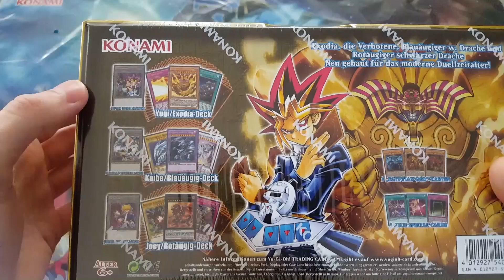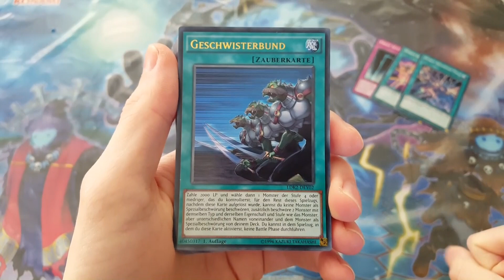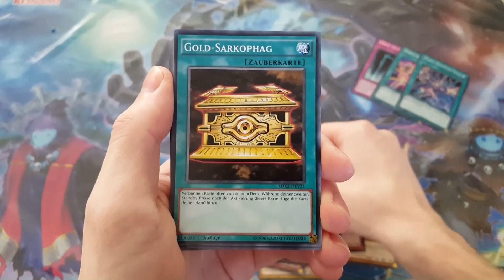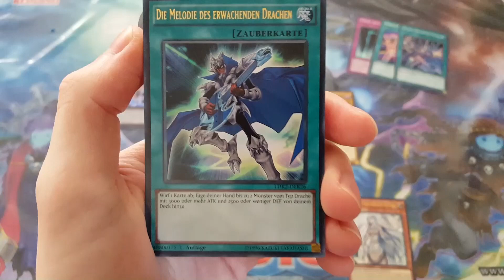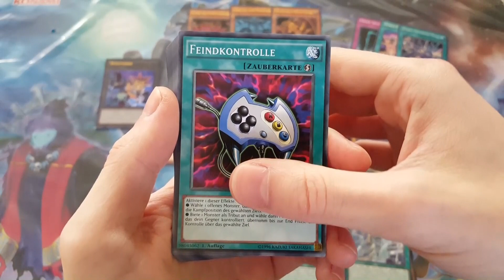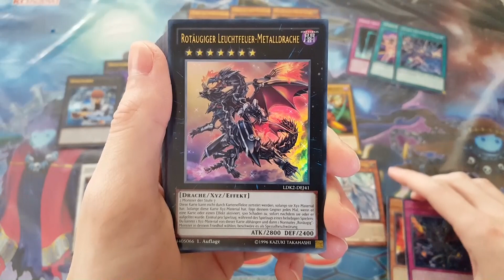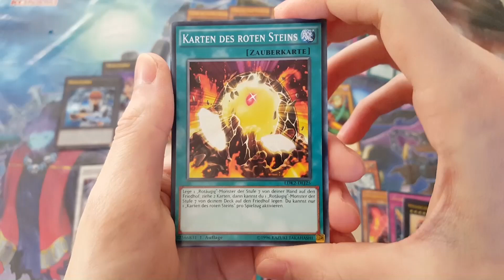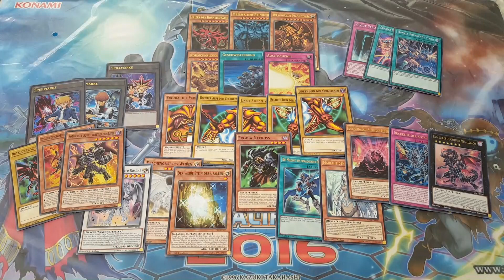Yu-Gi-Oh! Legendary Decks 2 Box Opening (German)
Nun ist es soweit, ich habe für euch die Legendary Decks II mit den Decks von Yugi, Joey und Kaiba. Viel Spaß!